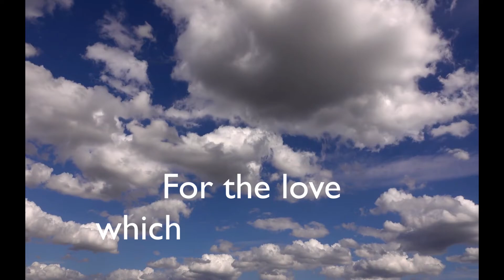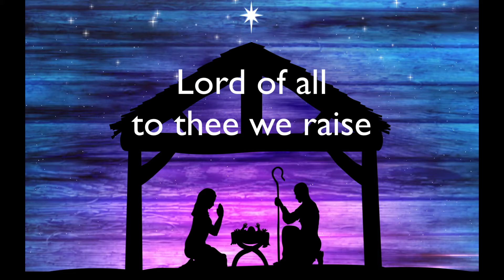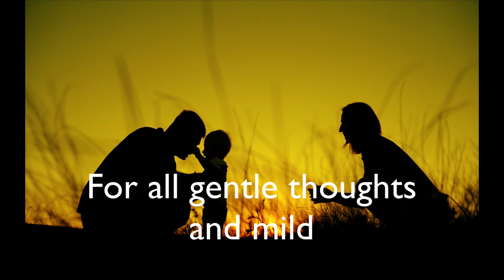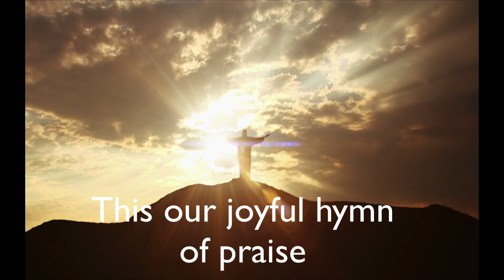For The Beauty of the Earth - Matthew Chittick / Grace Skinner (Cover)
Lyrics: F.S. Pierpoint
Vocalists: Matthew Chittick / Grace Skinner
Arrangement: K.D. Christensen